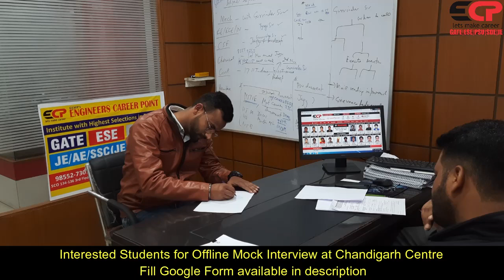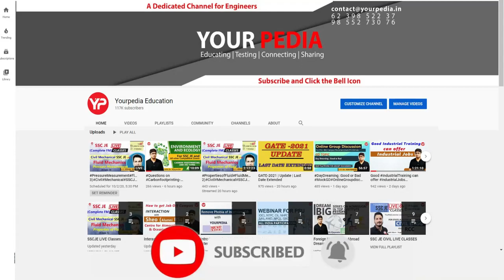PPSC SDE FREE Mock Interview-2 | PPSC SDE Interview Preparation | Prepare for PPSC SDE Interviews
Interested students who want to prepare for Offline Mock Interviews for PPSC SDE Posts, please fill google form